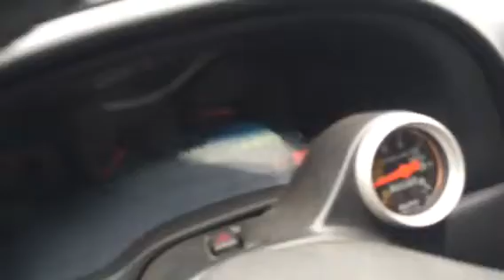2002 Mustang GT Turbo car for sale.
2002 Mustang Turbo STREET car! Very fun and very very dependable! Fly in and drive it home!
115 miles on the car, right at 40k on motor. Does have a rebuilt title.
ON3 turbo setup Precision 6766 turbo, Tial wastegate. Drivers fender exhaust, sounds killer!
Tons of add ons besides the turbo setup. Tubular K-member, tubular a-arms, new coilovers, strut tower brace, subframe connectors,6pt bar, Bew 3650 trans with spec clutch, adjustable clutch quadrant, pro 5.0 shifter, 03/04 cobra hood, mach 1 bumper, chin spoiler. Centerline tail stars 15X8 and 15X4 Nice interior. Everything works great. HEAT/AC/POWER WINDOWS/POWER SEATS. Its a true driver that you can drive anywhere. I'm mainly looking to trade. Would look at all trades but prefer a rcsb turbo or fast truck. Chevy only. If you think it's to high please don't comment. Thank you for looking.